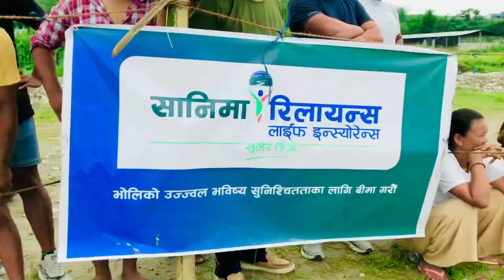प्रथम मिलन धर्मराज स्मृति फुट्बल प्रतियोगिता मनहरि ८